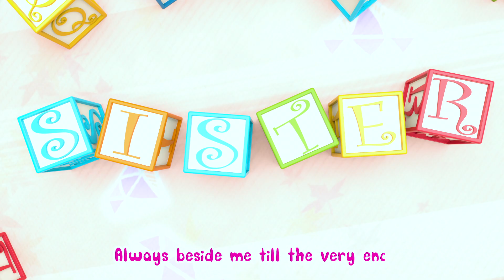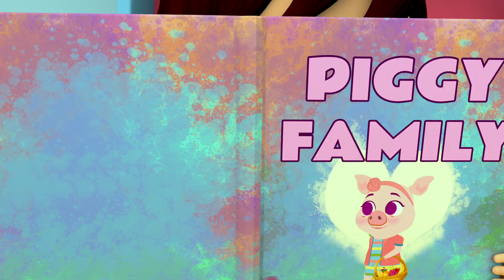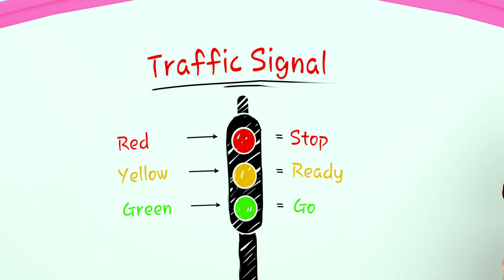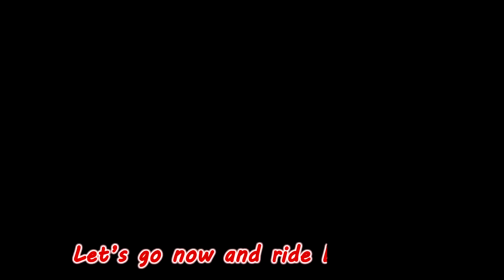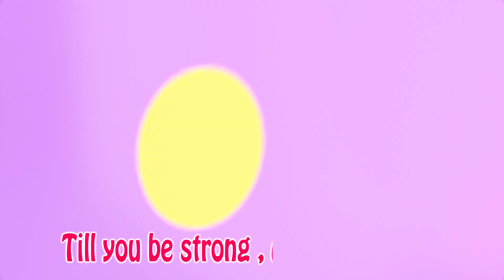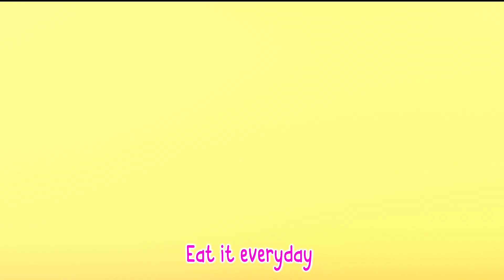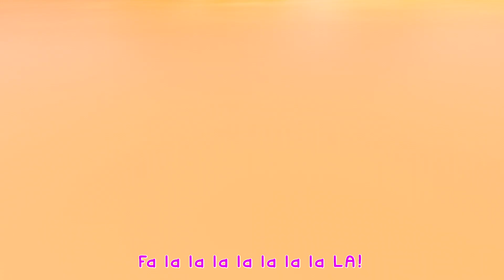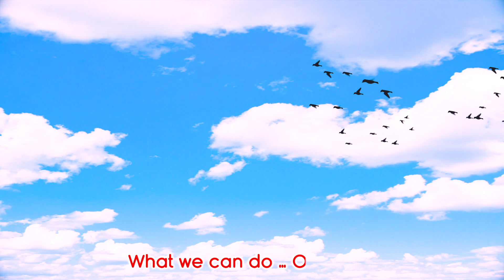Baby Shark's Family - More Nursery Rhymes & Kids Songs - Coco Cartoon Nursery Rhymes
Dive into the ocean with Baby Shark, a lively song that brings the underwater world to life. Children will love following the shark’s journey and learning about the different sea creatures along the way

Welcome to the enchanting world of "Coco Cartoon Nursery Rhymes," where learning and laughter go hand in hand through educational songs for children! 🌟

Mommy Shark
Mommy Shark
Mommy Shark
Mommy Shark

Daddy Shark
Daddy Shark
Daddy Shark
Daddy Shark

Grandma Shark
Grandma Shark
Grandma Shark
Grandma Shark

Grandpa Shark
Grandpa Shark
Grandpa Shark
Grandpa Shark

Run away
Run away
Run away
Run away

Don't miss out on any of our fantastic content!

Thank you for choosing Coco Cartoon Nursery Rhymes as your child's musical learning companion! 🚀🧒📚🎤